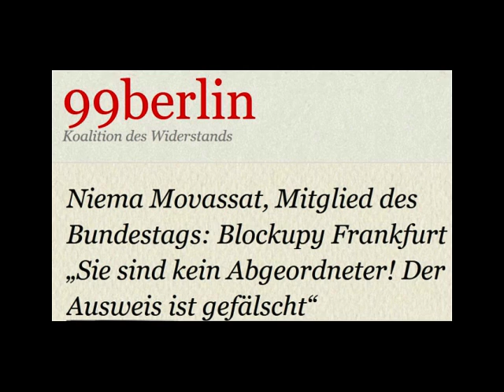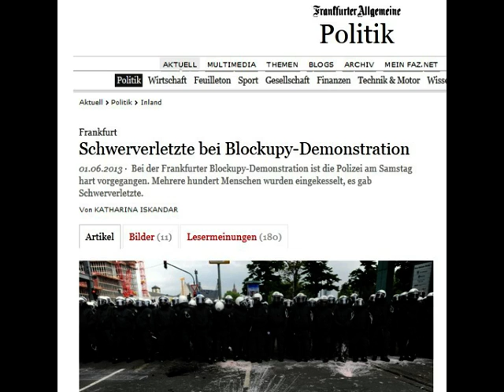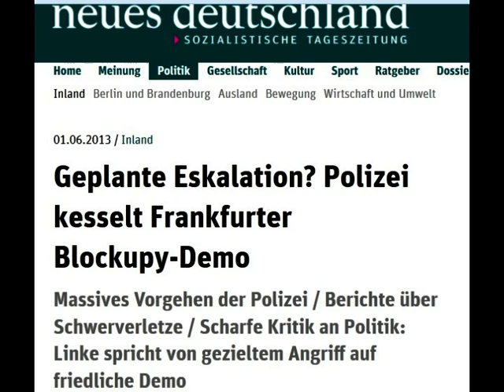Blockupy Frankfurt: Augenzeugenbericht vom 1.6.13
AUDIO:
Freies Sender Kombinat, Hamburg (FSK) 93,0 MHz
VIDEOS:
verschiedene Quellen
auch von
vielen Dank!

AUDIO:
Creative-Commons